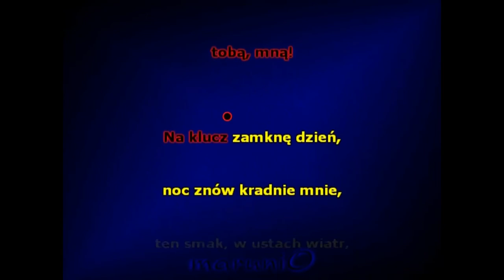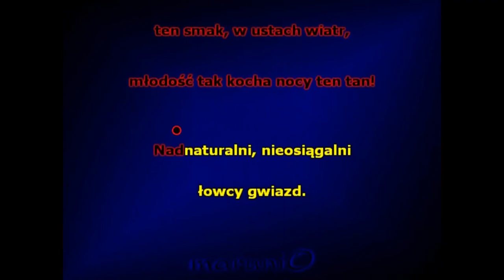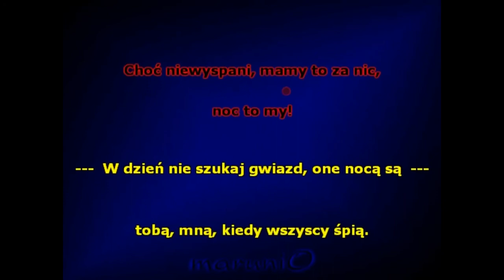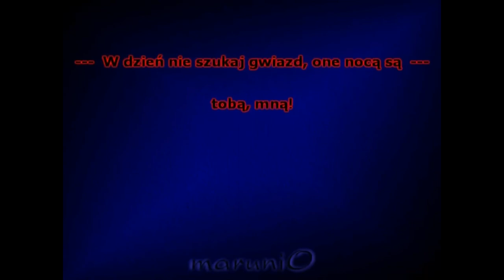CLEO - ŁOWCY GWIAZD KARAOKE + TEKST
Nad intrem męczyłem się  4h 53min nad tekstem i karaoke 1d 3h 23min

Pozdrawiam!